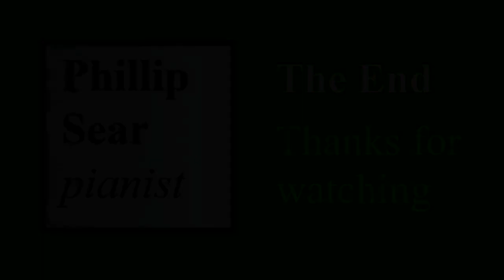Oscar Lorenzo Fernandez: Moda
Phillip Sear plays a short piece from 1942 by the Brazilian composer Oscar Lorenzo Fernandez (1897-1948)
The Brazilian composer Oscar Lorenzo Fernandez (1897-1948) was born and died in Rio de Janeiro.  He made a career as a conservatory teacher of harmony, and founded his own conservatory in Rio in 1936.  He wrote in many genres, including a one-act nationalistic opera 'Malazarte'.  This piece is based on the Portuguese-Brazilian urban song form 'moda' (or 'modinho').  Harmonically (particularly in the middle section) it reminds me of Villa-Lobos.